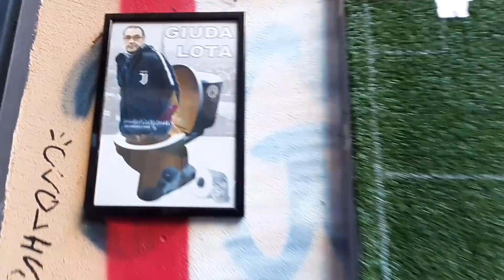ECCO UNA SORPRESA PER I TIFOSI DEL NAPOLI...